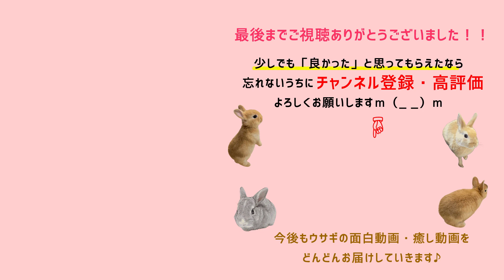遊び方が激しすぎるせいで切り株から出れなくなるやんちゃうさぎ【ネザーランドドワーフ「わらび」】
※登録者数、高評価頂ければ、動画投稿もっと頑張ります！！
※If the number of registrants is highly evaluated, we will do our best to post videos.

▼「うさぴょんちゃんねる」について
我が家で飼っている４羽のウサギの成長の記録を投稿していきます♪

今回の動画はうさぎ（ネザーランドドワーフのわらび）がペット用のおもちゃ切り株ベッドで遊んでいる動画です。

部屋んぽ中に毎日遊んでいるうさぎ達お気に入りの切り株ベッド。
やんちゃうさぎのわらびは他のうさぎ達と違って遊び方がいつも激しく、そのせいで切り株から出れなくなります。
切り株で遊ぶわらびの様子、焦って出てくる可愛いわらびをご覧ください♪